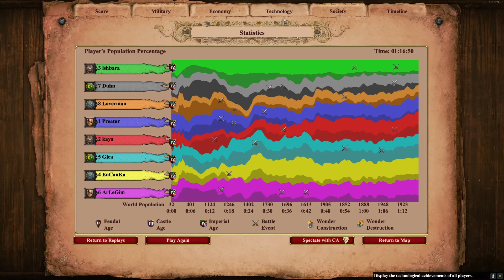11 11 2022 tüm maçlar